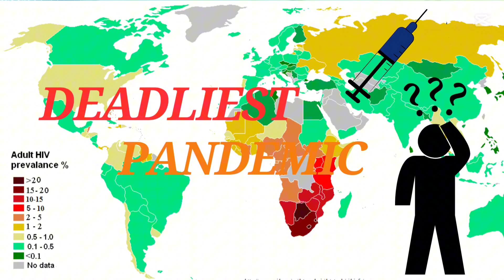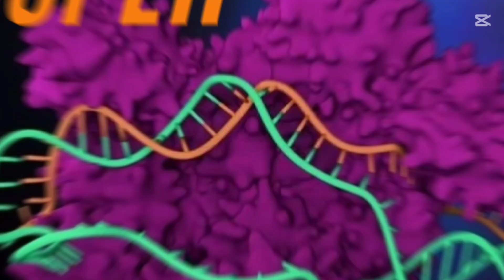The Race for an HIV Vaccine: Challenges, Progress, and Hope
HIV is one of the toughest viruses to tackle, but scientists are making progress toward a vaccine. Why is it so challenging to develop one? In this video, we explore:

The unique challenges of HIV vaccine development.
Promising trials like Moderna’s mRNA vaccine and the RV144 trial.
Tools for prevention until a vaccine is available.
Join us as we decode the science behind HIV vaccines and discuss how close we are to a breakthrough.